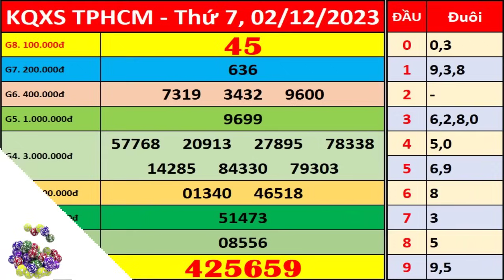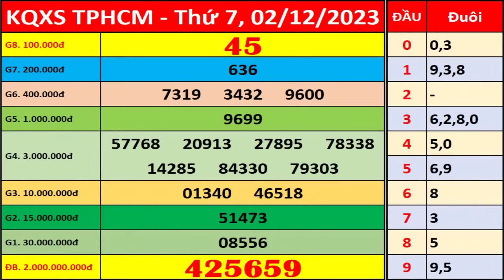Xổ số Tp Hồ Chí Minh ngày 2 tháng 12 | XSHCM - KQXSHCM - SXHCM | Xổ số kiến thiết HCM hôm nay